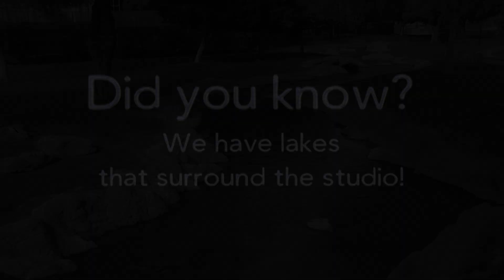Family Photography Tempe Studio at the Lakes | Duke Photography, Inc.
Mrs Sheets: "I enjoyed having my family here together and getting our pictures done... it's awesome."

Duke Photography Studio at the Lakes in Tempe Arizona is the perfect gathering for families who want their pictures taken by the best. With over 60-years of experience, you can be rest assured that your family is in good hands.

Brea Sheets: "My favorite part was being with my family... and then coming here and being treated very nicely."

The reason why Arizona families are comfortable with Duke Photography is due to the fact that we understand the family better than any photography studio in the valley. Mr. Duke founded this company in 1950 by providing families with top of the line portraiture service.

Mathew Sheets: "It was awesome, we showed up we were welcomed with water and dressing rooms. We were brought back in to the studio and took all of our shots, it was perfect"

Photographs can be taken inside or outside our tempe studio at the lakes. The building consists of a large front-room studio with multiple back drops to suit all of your colorful needs and two smaller-room studios that are detail oriented portraiture areas. Outside, we have a walk way and multiple building structures we can utilize. Another wonderful part of the studio is the outside environment garden areas including the lake that surrounds the building, providing a natural and beautiful backdrop - You almost feel like you're in San Diego!

Prepare your family's clothing by visiting our "Color Tone: Dressing for Family Photographs" webpage,

Get your portrait taken by the best and most experienced photographers in the state of Arizona. :) Get your affordable pictures with online savings in Tempe and in Phoenix

Duke Photography, Inc.

Follow us all over the Internet!